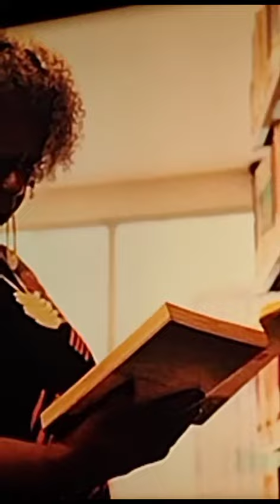lobo do lobo lobistas dos paraíso fiscal (2)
Darcy Ribeiro falou Darcy Ribeiro avisou ... O cisne perdido
Não é o patinho feio é um cisne perdido ...
Zoar o diferente , quem não tem grana  ...
1- matéria da escola homem universal europeu
Fugindo de quem deixa claro , esclarecedores então , estou investigando o que está em NEGRITO, AFRICANA filosofia antecede Greco-Romana, mimimishell Aessoai.
... Pindorama -523.
+ de180 ESTATAIS doadas funcionário público versus terceirizado nada nada inclusive nos plenários e supremos

Multinacionais e seus lacaios jagunços carrascos zelite fariseus KKKlan mundial lobistas tudo terceirizado nada nada inclusive nos plenários e supremos

Banestado Cosipa Fox fábrica de oxigênio vale do rio assassinado Petrobrás Eletrobras Telebrás Sabesp
 Vulgo formador de opinião de fofoca tudo bão , construir plano artistico mundial nada céus SUS no mundo todo ...